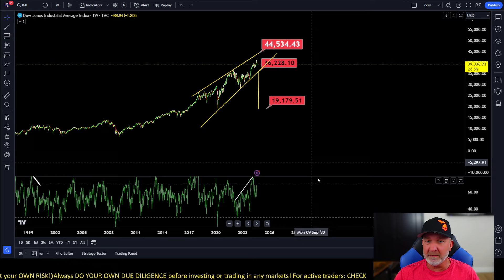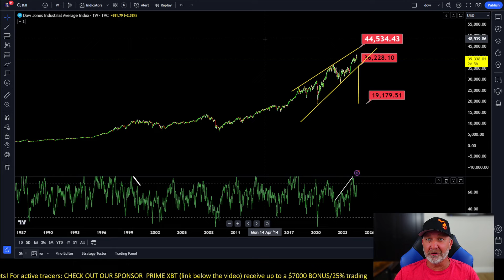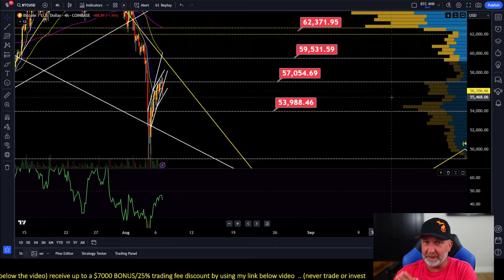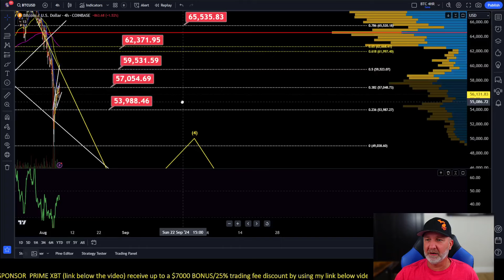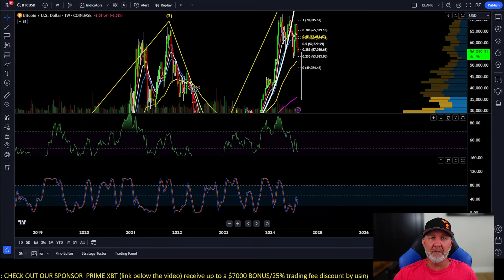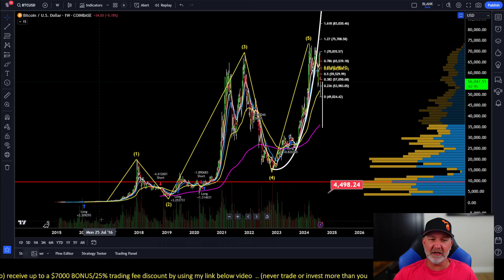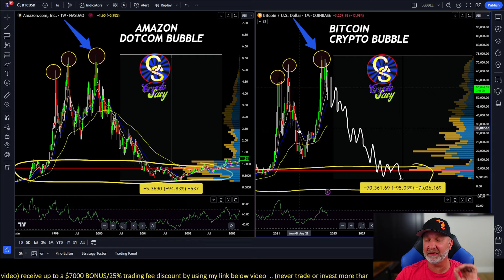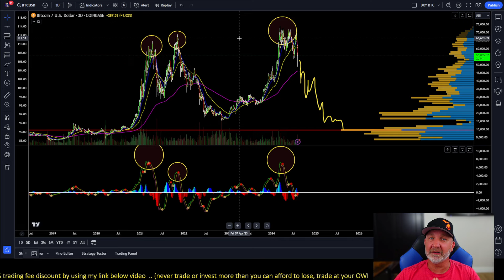ECONOMIC DEPRESSION COMING!? (What does this mean for BITCOIN!?)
Should you be scared!? NO. this could be the OPPORTUNITY OF A LIFETIME!!! (BITCOIN BOTTOM PRICE!?)
 ( Special bonus using my link! ) Trade BTC, Forex, Gold, Silver, Oil, Dow, S and P, and more!